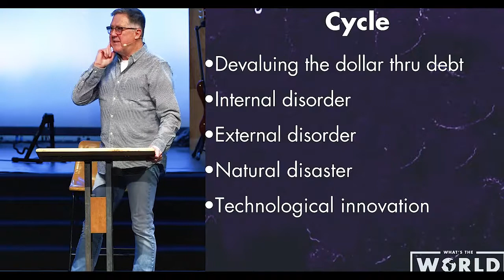I am not looking forward to the future at all..😒